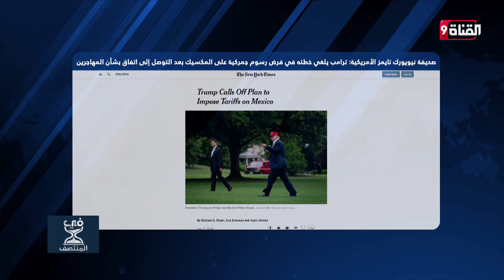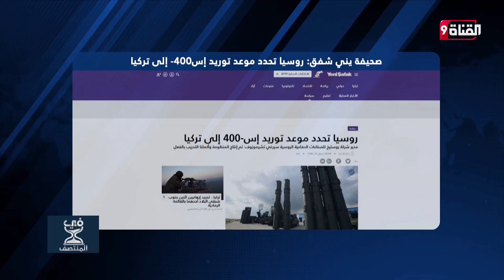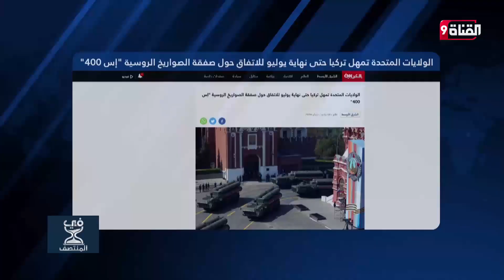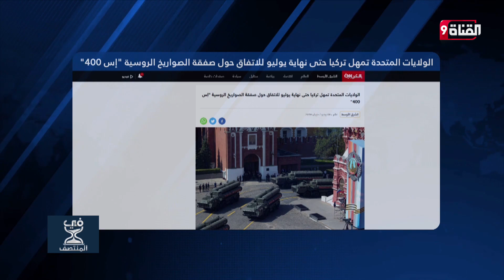توتر بين تركيا وأمريكا بسبب منظومة أس 400 الروسية